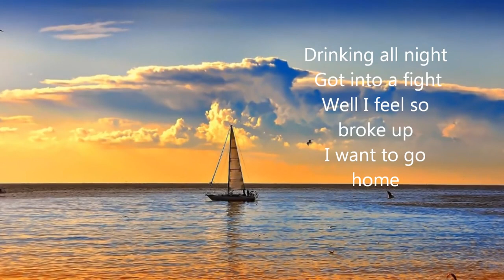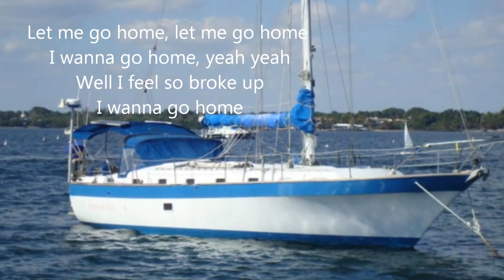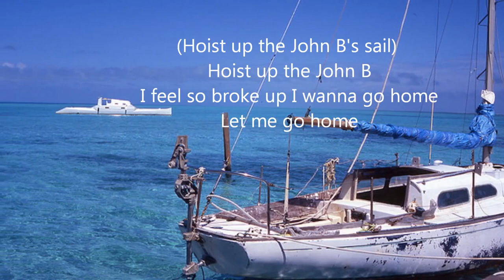"Sloop John B" =e756j970 The Beach Boys Lyrics 4 hearing visually challenged Non Monetized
This channel is non monetized, non profit, non commercial, nothing is sold accepted in return for posts. ever!

If you are the owner(s) and wish for this material / video to be deleted, please ask us here and we will remove immediately with out question.

Video: "Sloop John B" The Beach Boys w Lyrics 4 hearing & visually challenged Non Monetized Non Profit
Video copyright details

Status overview

Channel
Not affected

No impact
No restrictions non monetized non profit

Sloop John B =e756+j970toddburguntheharvestelevenelevenjuanosavinfortyfivemirrorimagefiftyfouthisiswarbekindalwayssendinglovesecondbiggesttrumpcardseventeenqjohndecidedtocome